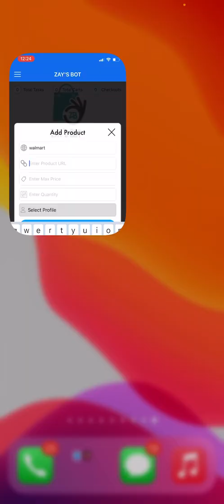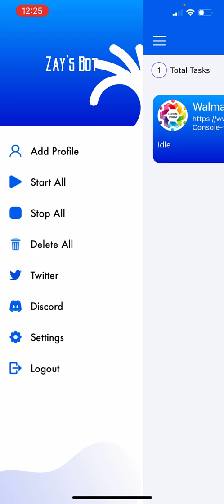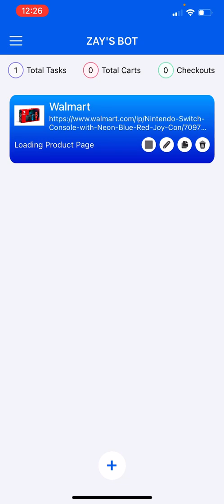How to setup Walmart task on ZaysBot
Heres how you set up Walmart task on ZaysBot